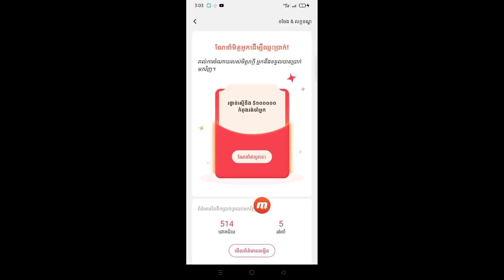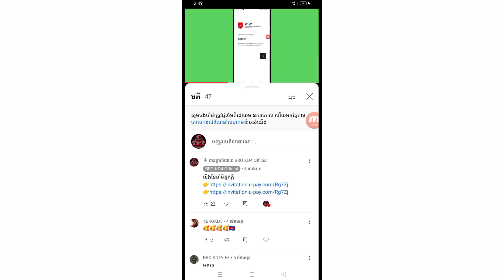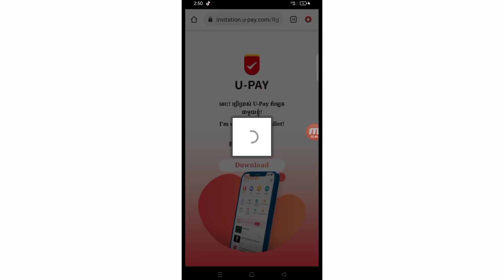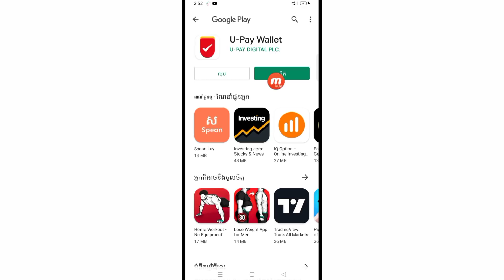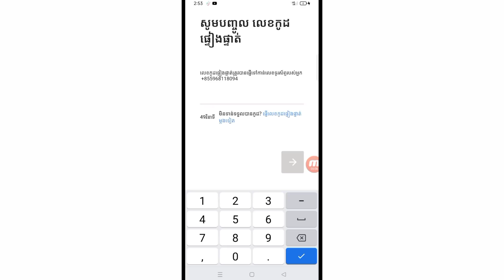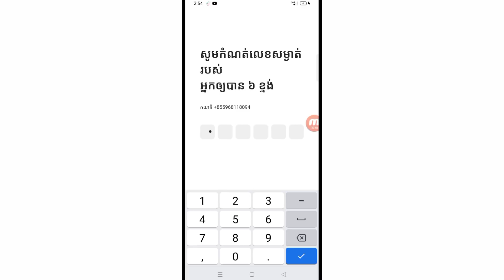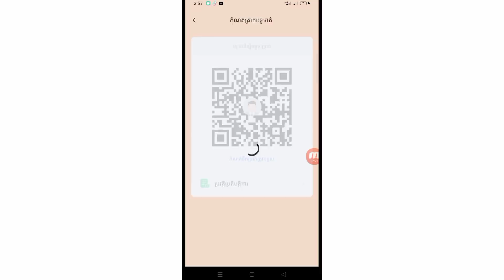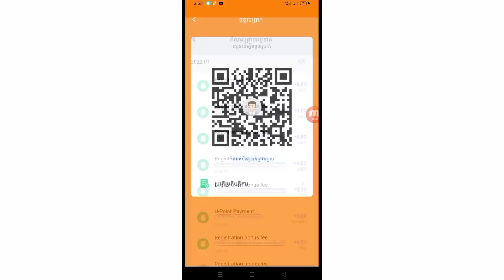Free fire - របៀបដាក់កូដយកពេជ្រជាច្រើនដោយហ្រ្វីខប់ៗ BRO KD4 Official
លីងនែនាំមិត្តភក្តិ